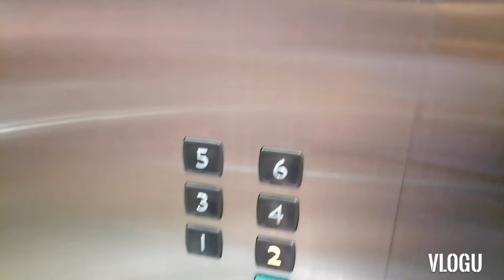🇶🇦THE BEAUTY OF BARWA CITY AT NIGHT DOHA QATAR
barwa city
doha qatar